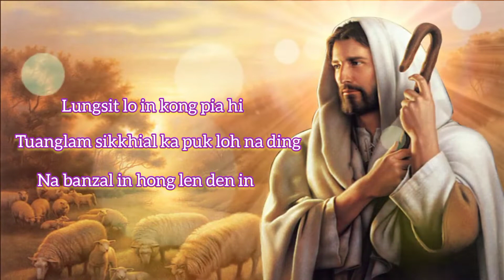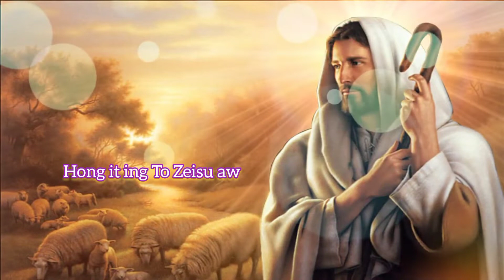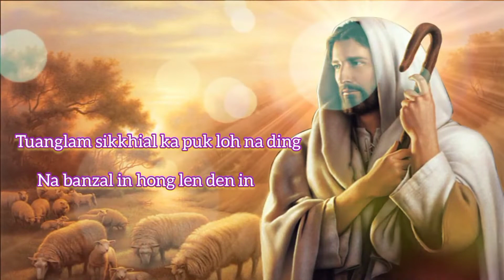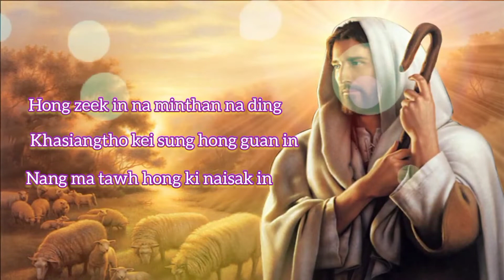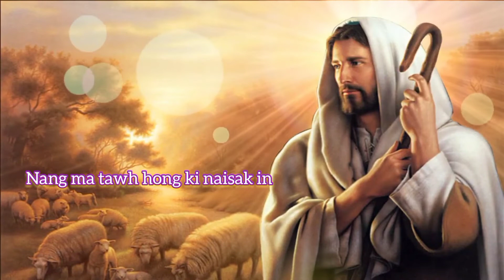Hong It Ing To Zeisu /Cyi Mung | Karaoke Low Female Version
Laphuak: Thawnpi St

    lungdam